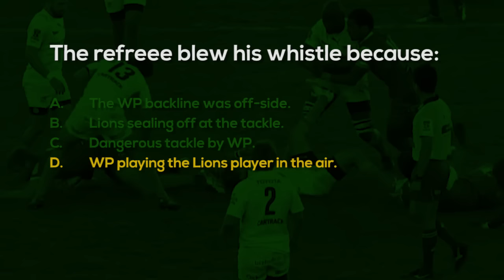The Weekly Whistle - Episode 10 Answer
Play the Weekly Whistle every Tuesday and WIN R1000 courtesy of OUTsurance.

Follow the Springboks Facebook page and look out for this week's episode of the Weekly Whistle at